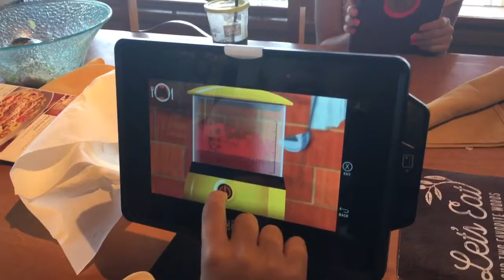Eating at Olive Garden!!